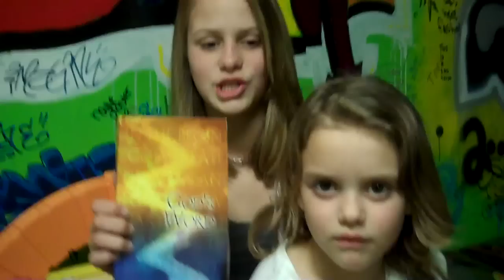Funny Fish And Toe Jam (5/2/10-101)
Have you ever been fishing at Midnight?  Watch out for the Kooks!  Kristi and Shawn go on a much needed Date Night! If you would like to contribute to our ministry please click on the "give" tab, sign in and pick "Burke Family."  Thank You and remember JESUS LOVES YOU